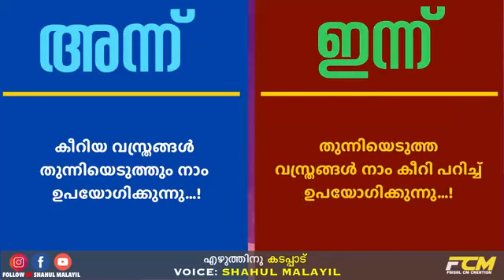പണ്ടുകാലത്തെ ജീവിതവും ഇപ്പോഴത്തെ ജീവിതവും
കാലം കടന്നുപോവുമ്പോൾ ജീവിതത്തിനു വരുന്ന മാറ്റങ്ങൾ